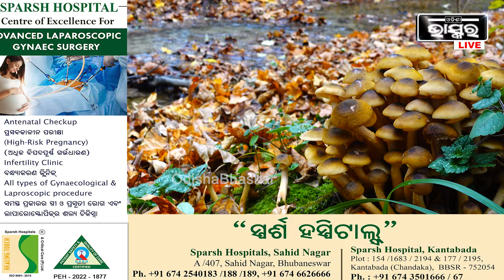ସୁନା ଠାରୁ ବି ଆହୁରି ଦାମୀ ହେଉଛି ଏହି ଛତୁ I ଯାହାର ଦାମ୍ ଶହେ କି ୨୦୦ ନୁହେଁ, ଦାମ୍ ଦେଢ ଲକ୍ଷ MatsutakeMushroom